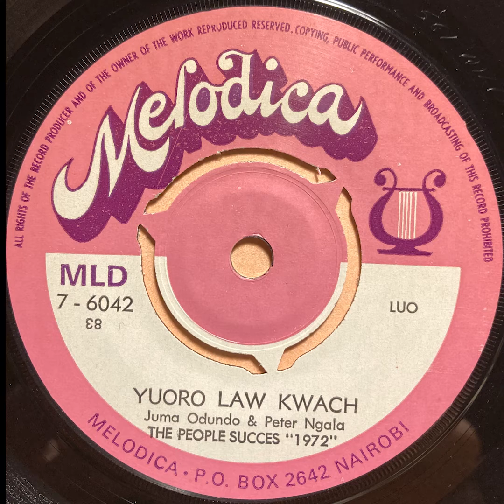Yuoro Law Kwach - The People Succes "1972"